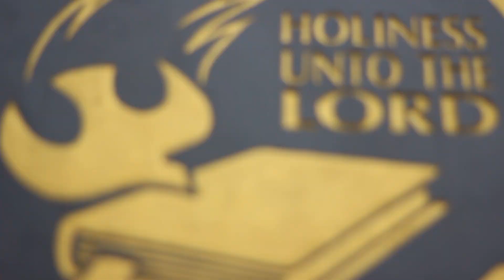Renungan Pagi GKNF - Pelayanan Yang Optimal - Pdt. Bakhoh Jatmiko, M.Th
Renungan Pagi GKNF, 23 Juli 2022

Musik : Holy Spirit (Jesus Culture) - Piano Solo - Emmanuel_S Music